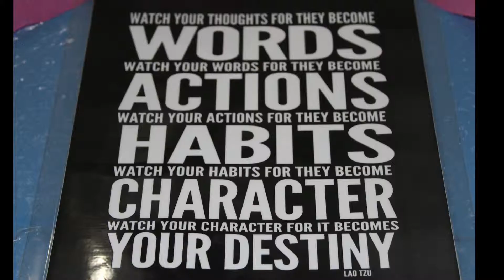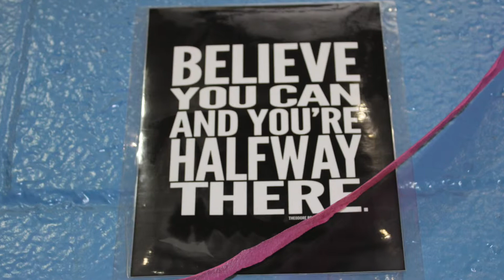Girls Empowering Girls